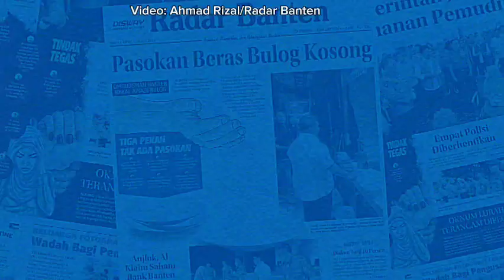Diskoumperindag Kabupaten Serang Segera Operasi Pasar, Jika Harga Kebutuhan Pokok Naik Signifikan